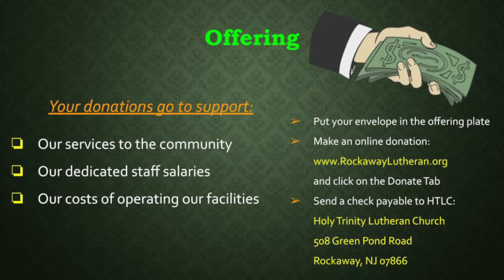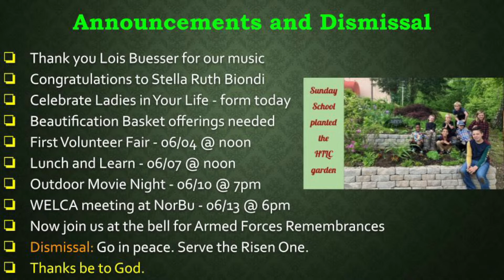HTLC Full Service - 05/28/2023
A Fire Under You